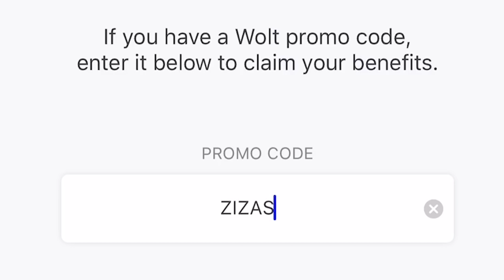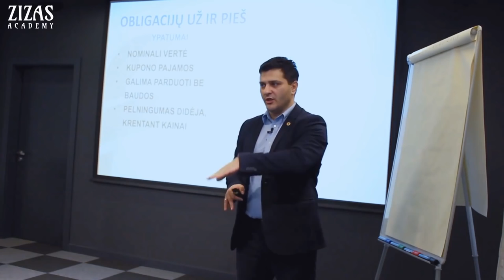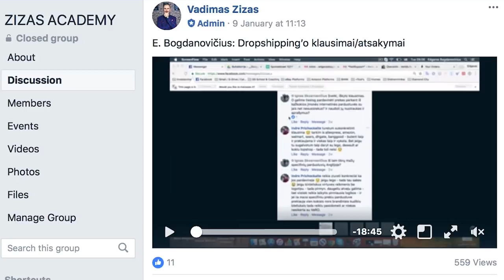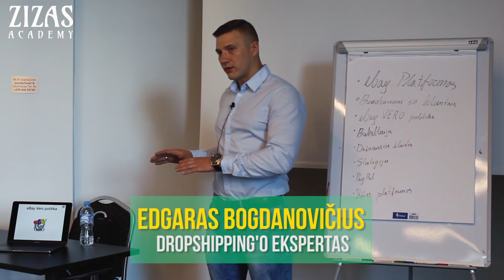ATOSTOGOS AMERIKOJE. I-a DALIS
2018m. pavasarį aš su Baltijos Koučingo Centro vadovu Povilu Petrausku susiruošiau į Ameriką. Pagrindinis tikslas buvo trijų dienų seminaras "PLF Live 2018" (bent jau Povilas taip galvojo) ir mes likom dar gerai savaitei JAV tam, kad suprasti kuo ta Amerika yra tokia ypatinga.
Tai mūsų kelionės pirmas vlog'as, gero Jums žiūrėjimo, draugai!

Nori ir tu keliauti bei pažinti visą pasaulį ir dirbti bet kuriame pasauliot taške? Prisijunk į mūsų akademiją vos už 9,90€: